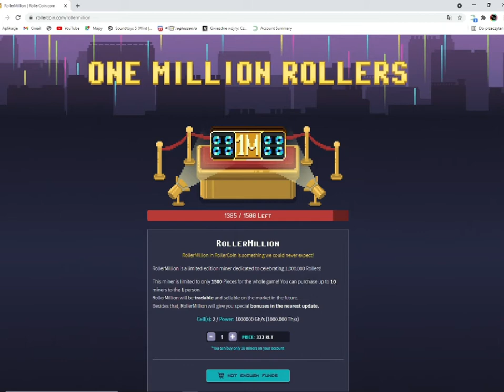Nowy event w rollercoin! | Milion użytkowników!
Siemka!
W tym filmie krótko omówimy sobie nowy event w rollercoin!